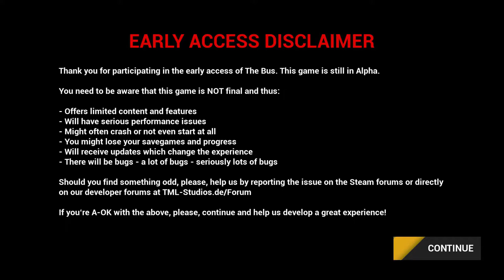Die erste Fahrt - The Bus (Early Access Phase 1)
In dieser "Early Access"-Reihe begleiten wir die neue Generation von Stadtbus Fahrsimulatoren "The Bus" vom deutschen Entwicklerstudio TML Studios.
The Bus spielt in der deutschen Hauptstadt Berlin von 2018 im Maßstab 1:1.
Das Videomaterial zeigt kein finales Endprodukt!

### Aufnahme stammt aus der Phase 1.0 ###